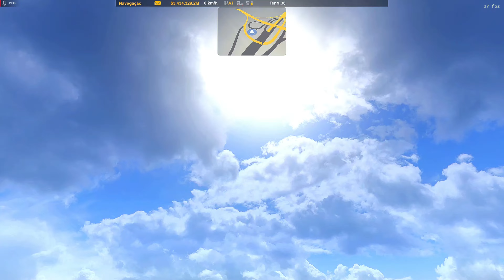ATS V1.44 SUNSET3D V7.1 + ENGINE TESTE EM DESENVOLVIMENTO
🛣️↓ Mais Informações ↓🛣️
🔸NOS AJUDE COM QUALQUER VALOR Donates por PIX: 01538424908
                                                 🛠️MODS🛠️
🔸FREE MOD DOWNLOAD

🔹JOGO EURO TRUCK SIMULATOR2
🔹MOD PAGO EM PROMOÇÃO
🔸MOD GRAFICO SUNSET3D HDR GRAPHICS SCS R$ 20 REAIS VENDAS
SUNSET SALES GRAPHIC MOD PIX CPF:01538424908
MANDAR  COMPROVANTE MAIS GMAIL PARA WHATS:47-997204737

REVENDAS AUTORIZADAS SUNSET
CANAL MACKGAMESOFC
CANAL BOB TUTORIAIS
SUNSET 3D V7.0 HDR MOD GRAPHICS  Ray Tracing Graphics [8K]
NOVAS TEXTURAS 8K OTIMIZADAS
MAIS DE 3.500 DDS TEXTURAS NOVAS
NOVAS ROAD
NOVAS CLOUD E SKYBOX NUVENS REALISTA
NOVO SOM REMIX NO MENU
NOVO SOM ATRASO DE ENTREGA
TRAFEGO PF E AMBULANCIAS
NOVAS ARVORES VEGETAÇÃO ALGUNS MAPAS
GRAFICO MUDADO PARA MAIS NATURAL POSSIVEL
NOVAS PARTICULAS POEIRA,CHUVA,E POÇAS COM LAMA E RIOS.

ATUALIZAÇÕES SUNSET 3D PELO GDRIVE ACESSE COM GMAIL DE COMPRA.

BASTA EXCLUIR ANTERIOR E ATIVAR O NOVO NO LUGAR
                                         📧SOCIAL MEDIA📧
🔹SEJA MEMBRO DE NOSSO DISCORD RECEBA MODS ESCLUSSIVOS ANTES

                                                 🖥️SETUP🖥️
🔸MOBO: B450M STEEL LEGEND
🔹CPU: Ryzen™ 7 1700
🔸RAM: 2X16GB (32GB) Corsair Vengeance Pro RGB White
🔹GPU: RX570D 4GB
🔸STORAGE: 1 HDD (1TB) AND 1 SSD (128GB)
🔹MONITORS/SCREENS: 1X29" 1080P and 1X24" 1080p
🔸WHEEL: G29
🔹KEYBOARD: Corsair K75 MK.2 RGB Cherry MX Blue
🔸MOUSE: OEX STEEL 305 ALUMINIO MOUSE GAMER
🔹HEADSET: TDA
🔸CHAIR: Corsair T3 Rush
🔹MICROPHONE: TDA

[Metas Para 2021/2022]
🚩100 Inscritos✓
🚩500 Inscritos ✓
🚩1000 Inscritos ✓